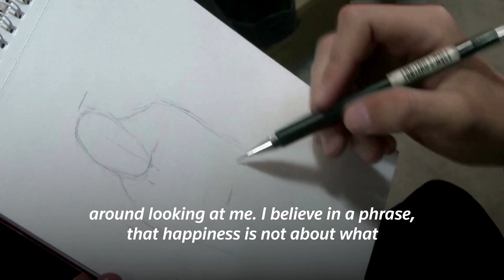Jordanian artist draws portraits of strangers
Every day, Jordanian artist Ahmad Al-Rimawi tours downtown Amman looking for people to draw without their knowledge. He then gives them their portraits as gifts.